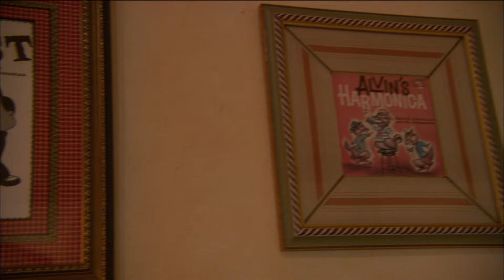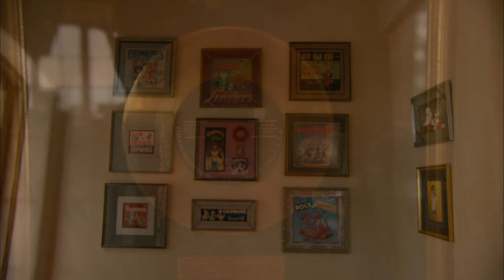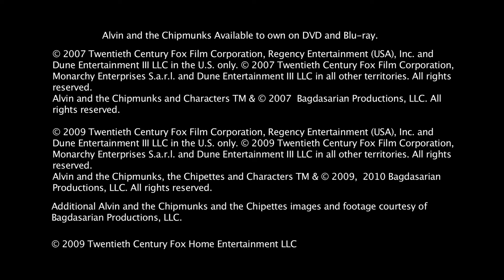50 Years of the Chipmunks (Extra from the 2009 film, Alvin And The Chipmunks; The Squeakquel)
An extra from the 2009 film, Alvin And The Chipmunks; The Squeakquel discussing the 50 years of AATC.